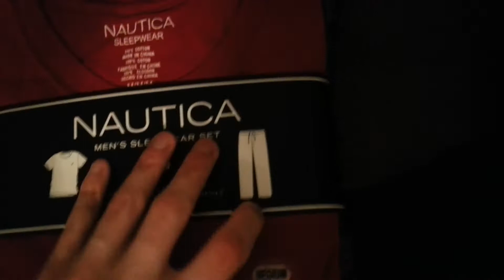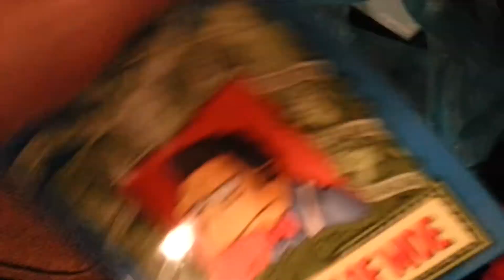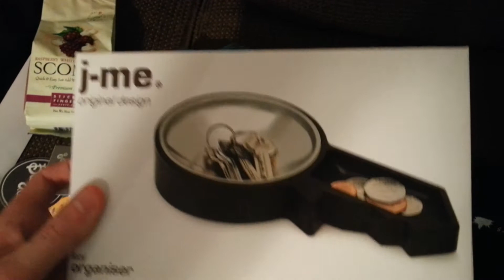Merry Christmas From DarkWorldMOFO!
Hey YouTube I want to wish everyone a very Merry Christmas and Happy Holidays as well!
I hope everyone had a great day and is enjoying this wonderful time of the year! Thanks -DarkWorldMOFO